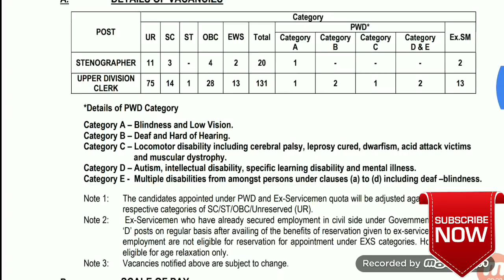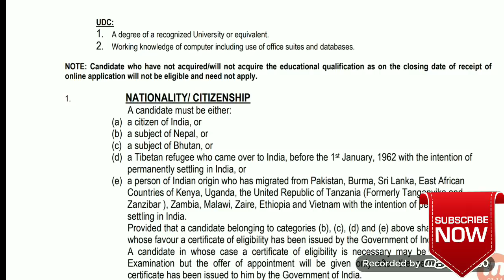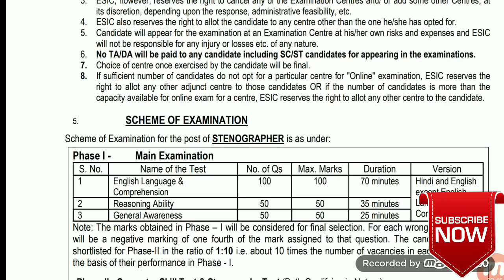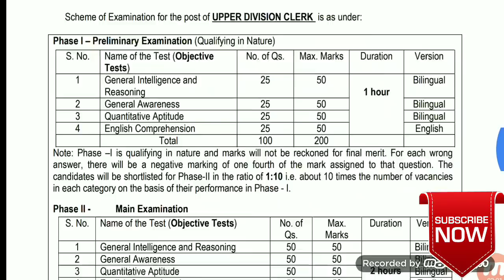ఇంటర్, డిగ్రీ తో ఉద్యోగాలు